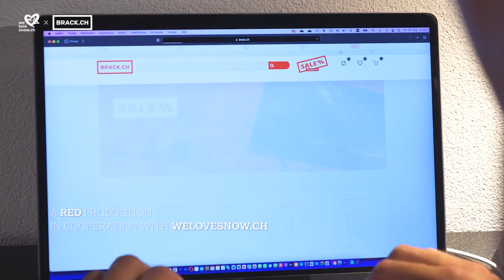welovesnow.ch | The Passion - Ramon Zenhäusern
Im Rahmen der Serie «The Passion» ermöglichte welovesnow.ch unserem Athleten Ramon Zenhäusern die Verwirklichung eines lang gehegten Traumes. Zusammen mit einem Bergsteiger konnte Ramon im Sommer 2022 das Allalinhorn (4027m) besteigen. Wie locker schafft der Walliser seinen "Hausberg" in Saas Fee?